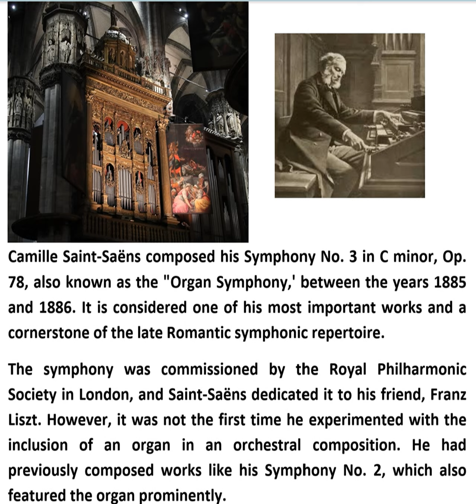Saint-Saëns Symphony No. 3 in C minor Op.78 "Organ Symphony " Complete execution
The composition unfolded over several years, as Saint-Saëns worked intermittently on
different movements. The first movement, marked "Adagio - Allegro moderato," came to him first, and he completed it during a trip to Algeria. The second movement, a scherzo marked "Allegro moderato - Presto," was composed next, followed by the slow third movement, marked "Poco adagio."
Perhaps the most notable and distinctive aspect of the symphony is its fourth movement, the finale, marked "Maestoso - Allegro." This movement features the prominent use of the organ, which joins the orchestra in a grand and powerful conclusion to the work. The orchestration is rich and vibrant, with the organ adding a majestic and resounding timbre to the ensemble.
Upon its completion, the Symphony No. 3 was premiered in London on May 19, 1886, with
Saint-Saëns conducting. The audience received it with enthusiasm and awe, praising the
composer's skillful integration of the organ and the symphony orchestra.